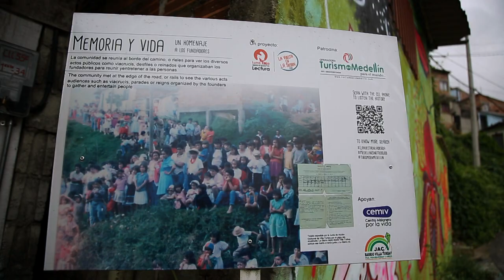La Sierra ahora es un hermoso balcón colorido del oriente de Medellín [Más que un muro] Telemedellín